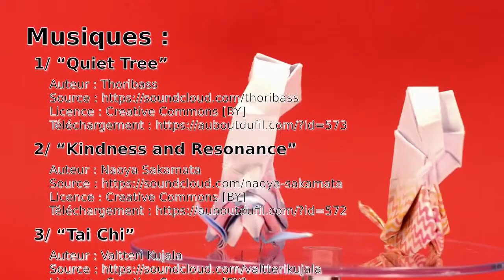TUTO - Un escargot en origami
Faire un petit escargot en origami n'est pas un projet habituel (on préfère souvent les poissons ou les mammifères, non ?). Mais l'origami dont je vous propose ici le tuto vidéo vous donnera, je l'espère, envie de tenter l'aventure.

D'autant qu'avec les commentaires (en français) et la musique d'accompagnement, la réalisation ne devrait pas présenter d'obsacles insurmontables, et devrait même constituer une activité pleine d'agrément ! :-)

Vous aurez juste besoin d'un carré de papier fin de 16 à 20cm de côté coloré sur une seule face. Et aussi, pour vous faciliter la vie, d'un lisseur (un bouchon de style BIC fait parfaitement l'affaire), d'une règle et d'un coupe-papier, ainsi éventuellement que d'une petite pique à brochettes en bois, et d'un tout petit peu de colle blanche pour la consolidation.

Modèle d'un auteur inconnu

Musiques d'accompagnement gratuites et libres de droit (licence Creative Commons [BY] - cf.

⏺ "Quiet Tree"
        Auteur: Thoribass

⏺ "Kindness and Resonance"
        Auteur: Naoya Sakamata

⏺ "Tai Chi"
        Auteur: Valtteri Kujala